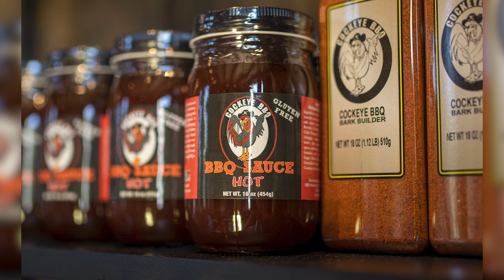Inspired by Our Community: Stacey Hoover from Cockeye BBQ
In this month’s Inspired By Our Community interview, we had the amazing opportunity to sit down with our friend, Stacey Hoover of Cockeye BBQ. Along with her amazing family, Stacey has pioneered a booming BBQ business located in Warren, and rapidly expanding! We’re so excited to be able to share Stacey’s story with you. Take a look!